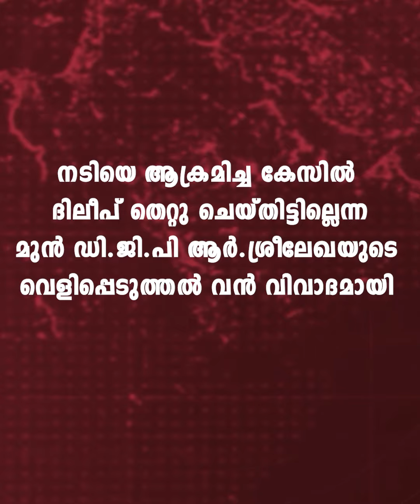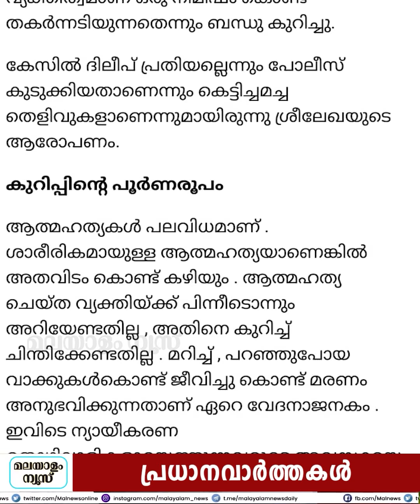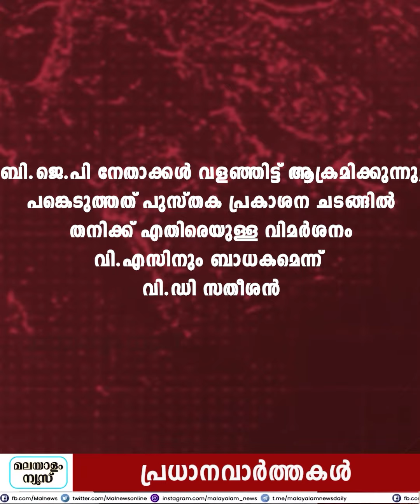മുന്‍ ഡി.ജി.പി. ആര്‍. ശ്രീലേഖ പ്രലോഭനത്തില്‍ വീണുപോയോ | NEWS IN BRIEF | 11 ജൂലൈ 2022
ദിലീപ് നിരപരാധിയാണോ ? മുന്‍ ഡി.ജി.പി. ആര്‍. ശ്രീലേഖ പ്രലോഭനത്തില്‍ വീണുപോയോ | NEWS IN BRIEF | 11 ജൂലൈ 2022

  for Malayalam News live updates from Kerala, India, Saudi Arabia, UAE, Qatar, Kuwait, Oman
Genre: News
Language: Malayalam